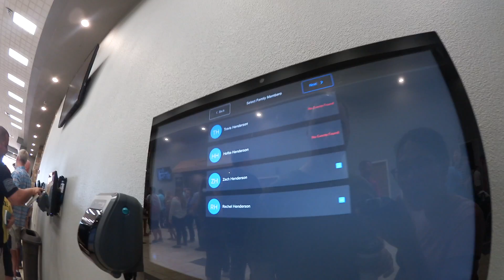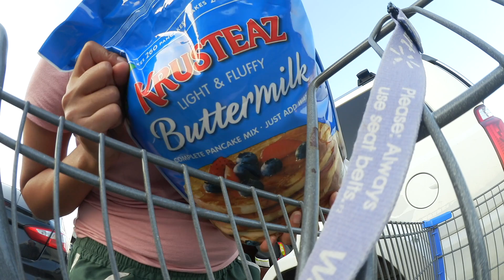SUAMI KURANG SEHAT - SAYA DI BANTUIN ANAK ANAK PERKASA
‣ ALAMAT SAYA:
To: PITA
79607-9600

‣ My Gears:
Camera: Canon vixia mini x (no longer available),
Canon S110,
Canon g7x ii
Canon 80D
Nikon D7100
Gopro 5 black
Canon M50